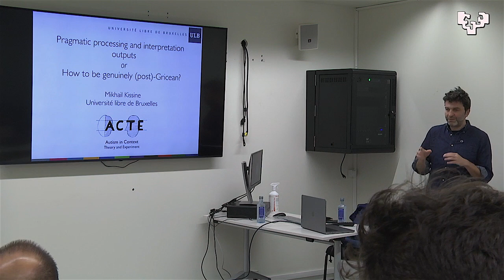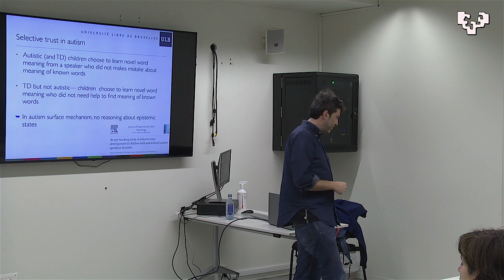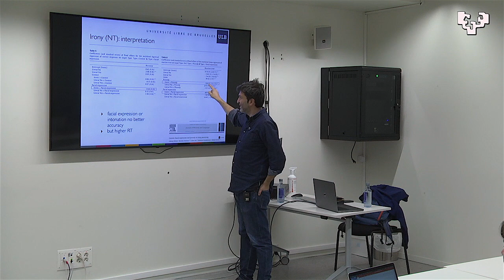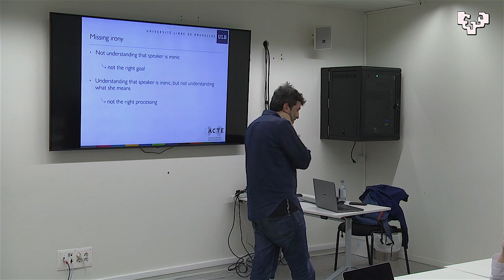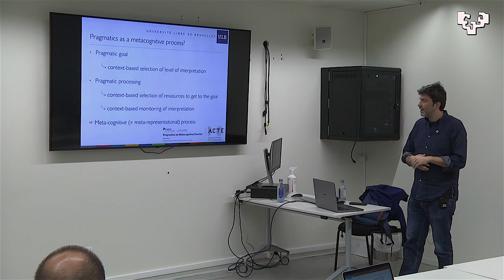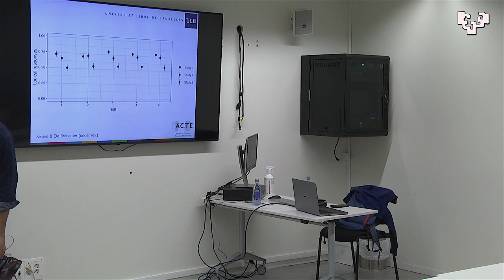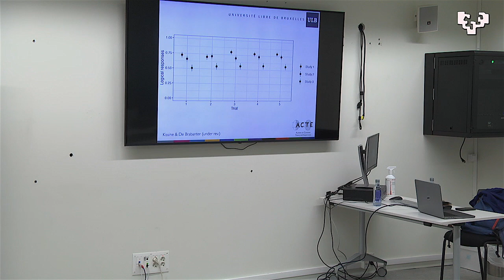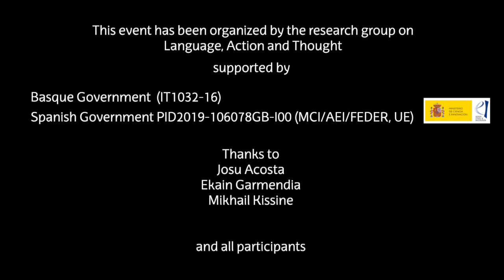Mikhail Kissine, "Pragmatic processing and interpretation outputs" [11-03-2022]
Abstract:
Much of experimental research in pragmatics focuses on determining to which extent this or that pragmatic process involves Theory of Mind, with some researchers questioning whether all pragmatics is necessarily rooted in the ability to represent other people’s communicative intentions. Independently of one's favourite model, however, this research paradigm presupposes that pragmatic processes map on a typology of pragmatic outputs, such as implicature, metaphor, indirect speech act or irony. This way of thinking conflates the rational reconstruction of pragmatic processing as an inferential link between two syntactic strings (what is said and the putatively derived meaning) with the actual interpretation process. I will present experimental data that supports the alternative view, according to which pragmatic processes and the contextual resources on which they are based depend on contextual demands and individual characteristics, in a fashion orthogonal to typologies of pragmatic outputs.
A Workshop on Experimental Pragmatics, organized by the research group on Language, Action, and Thought

Supported by:
Basque Government  (IT1032-16).
Spanish Government PID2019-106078GB-I00 (MCI/AEI/FEDER, UE).
0:00:00 - Talk
0:43:43 - Q&Q